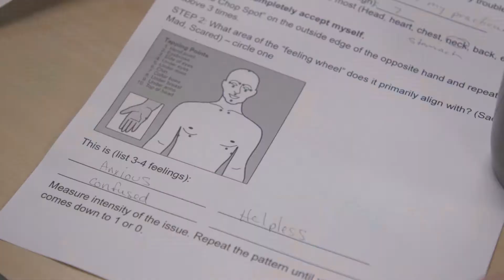Human Services Associate - WCTC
Human services professionals provide resources, counsel and assistance to individuals in an effort to improve their quality of life.